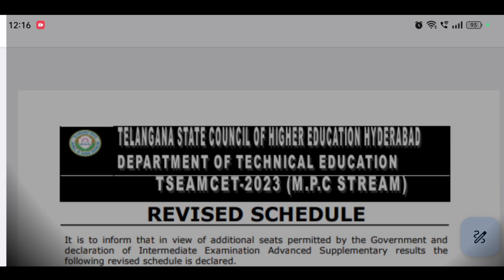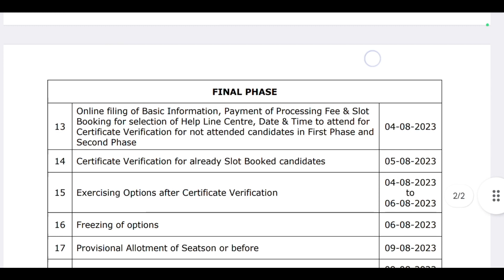TS Eamcet 2023 2nd Phase Counselling Web Options Dates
Queries Solved :

TS Eamcet 2023 2nd Phase Counselling Dates
TS Eamcet 2023 2nd Phase Counselling Web Options
TS Eamcet 2nd Phase Counselling Web Options Dates
TS Eamcet 2nd Phase Counselling Dates